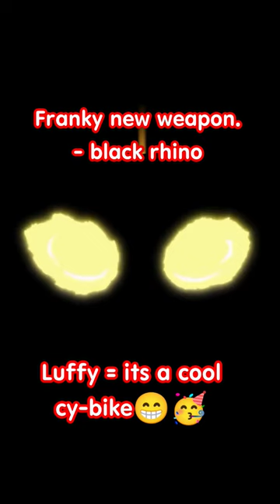franky black rhino 🦏